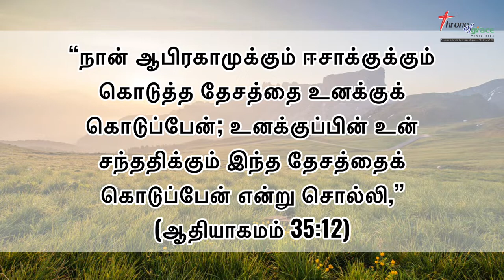தேசத்தை உனக்குக் கொடுப்பேன் (ஆதியாகமம்‬ ‭35:12‬) - Thought for the Day(Tamil) - 24Aug2022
“நான் ஆபிரகாமுக்கும் ஈசாக்குக்கும் கொடுத்த தேசத்தை உனக்குக் கொடுப்பேன்; உனக்குப்பின் உன் சந்ததிக்கும் இந்த தேசத்தைக் கொடுப்பேன் என்று சொல்லி,” (ஆதியாகமம்‬ ‭35:12‬)

Thought for the Day(Tamil) - 24Aug2022